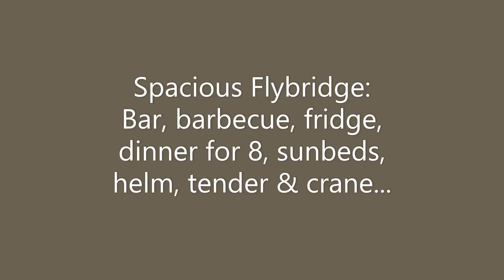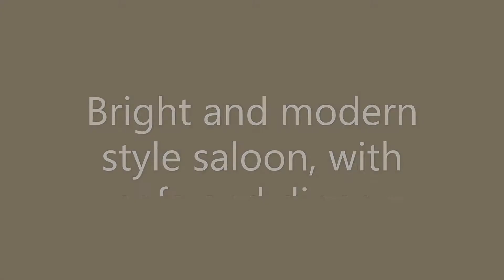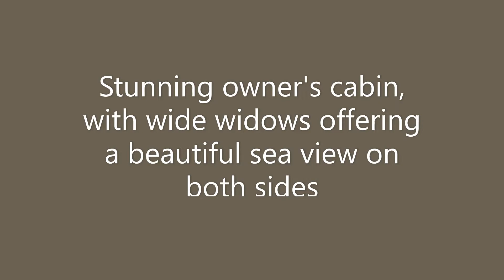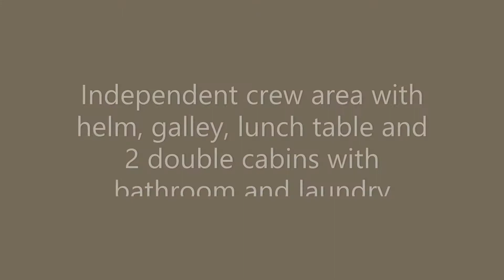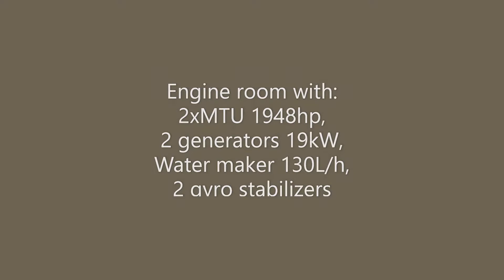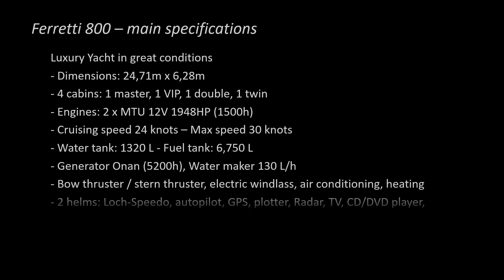Ferretti 800 - 2013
Video tour on board this beautiful luxury yacht offered for sale.
Located in the South of France